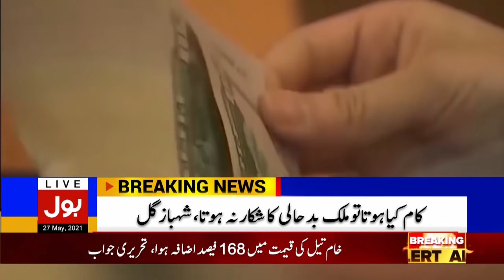PPP threatens PMLN | BOL News Bulletin | 6:00 PM | 27 May 2021